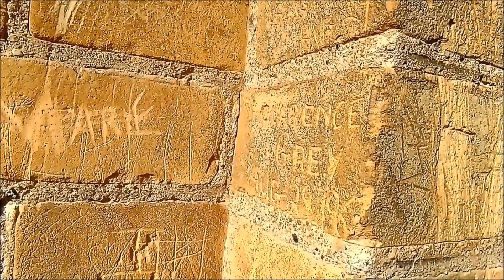Ballad Of Lucy Jordan Marianne Faithfull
The Ballad of Lucy Jordan
The morning sun touched lightly on
The eyes of Lucy Jordan
In a white suburban bedroom
In a white suburban town
As she lay there 'neath the covers
Dreaming of a thousand lovers
'Till the world turned to orange
And the room went spinning round
At the age of thirty-seven
She realised she'd never
Ride through Paris in a sports car
With the warm wind in her hair
So she let the phone keep ringing
And she sat there softly singing
Little nursery rhymes she'd memorised
In her daddy's easy chair
Her husband, he's off to work
And the kids are off to school
And there were, oh, so many ways
For her to spend the day
She could clean the house for hours
Or rearrange the flowers
Or run naked through the shady street
Screaming all the way
As she sat there softly singing
Pretty nursery rhymes she'd memorised
The evening sun touched gently on
On the roof top where she climbed
When all the laughter grew too loud
And she bowed and curtsied to the man
Who reached and offered her his hand
And he led her down to the long white car
That waited past the crowd
She knew she'd found forever
As she rode along through Paris

Songwriter: Shel Silverstein